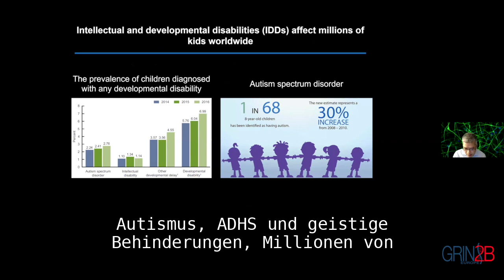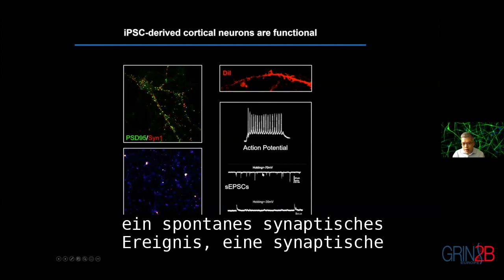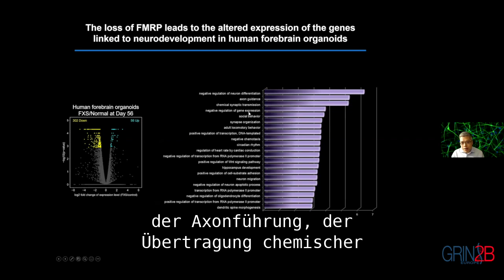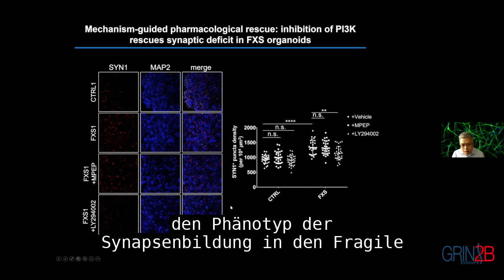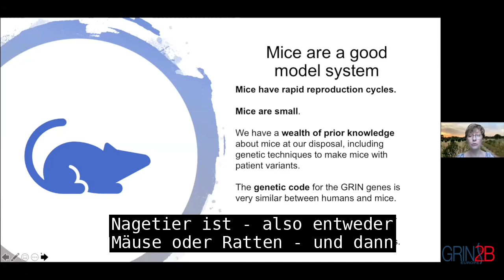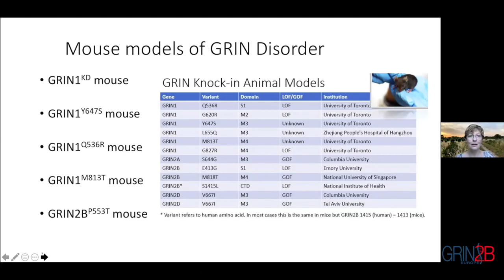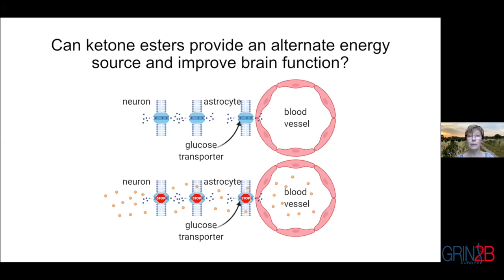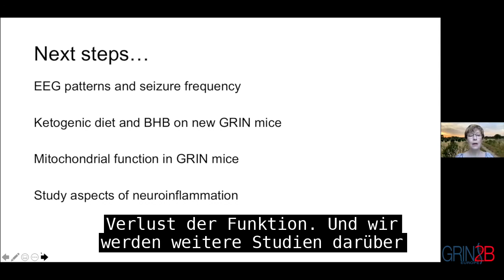3rd GRIN Conference - Dr Wen and Dr Ramsey German